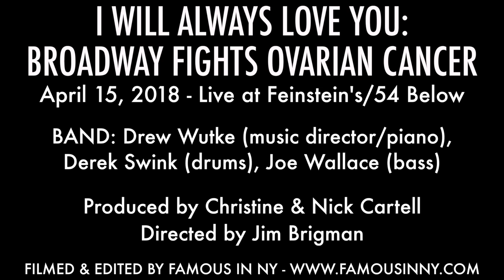Jacey Powers - "Times Like This" (Lucky Stiff; Lynn Ahrens & Stephen Flaherty)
I WILL ALWAYS LOVE YOU: BROADWAY FIGHTS OVARIAN CANCER
April 15, 2018 - Live at Feinstein's/54 Below

BAND: Drew Wutke (music director/piano), Derek Swink (drums), Joe Wallace (bass)

Produced by Christine & Nick Cartell
Directed by Jim Brigman